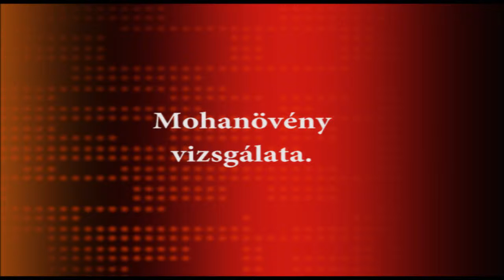Mohanövény vizsgálata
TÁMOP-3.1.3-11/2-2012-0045